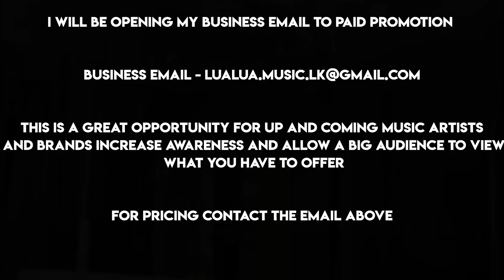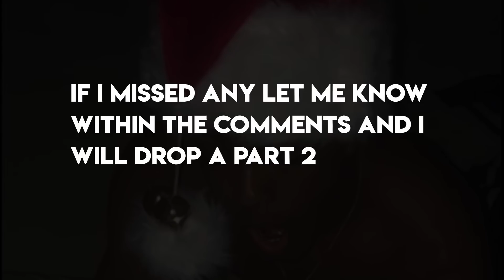RAP SONGS WHICH SOUND THE SAME 2019! (Drake, Kid Buu, Trippie Redd, XXXTentacion & More)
Show some love to the video , something different to the usual you rap you lose and try not to get lit challenges